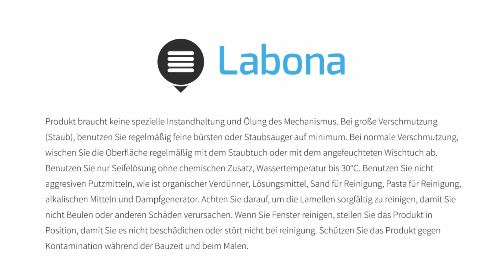Montageanleitung - Rollo für Dachfenster - Labona